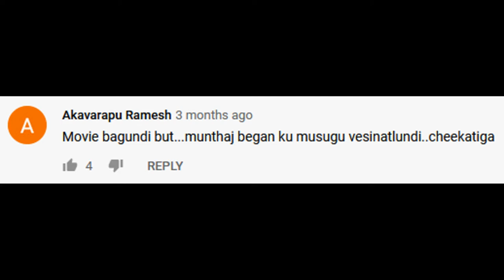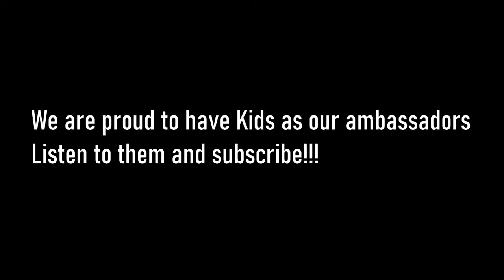Best Telugu Underrated movie| 3 Movie Review| Thriller| English Subtitle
In this video, we review the forgotten thriller of Telugu Cinema. Watch our take on Three movie directed by shekkar suri.

Click on subtitles for more fun!

Thanks to Kushal for Special Appearance... 😀